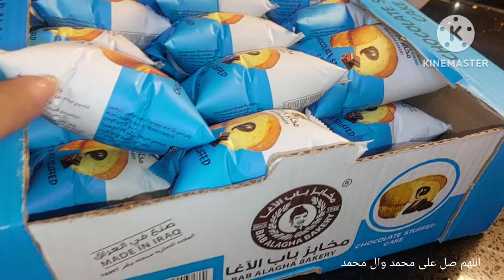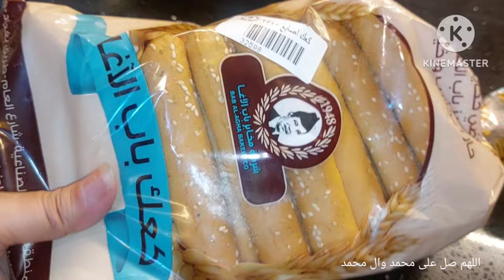اخيرعشرين صندوك شنو سويت بالصناديق الفارغة 😺 مندي بدون فرن#قصةملاذ الوفي لايك_اشتراك_بالقناه 🔔👍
اجمل الاكلات والوصفات
طريقتي بالدولمه العراقية
طريقتي بالكباب المشوي
وصفاتي لاكلات الدولمة
وصفاتي لاكله الباجة
طبخات وتعليم بث مباشر
وصفات يوميا بث مباشر
طريقتي للدجاج المشوي جولة_بالفانوس اجمل_الملابس عرض خاص
_#اجمل_الديكورلت#تغير_الحمامات#روتيني اليومي تغير#الكاونتر